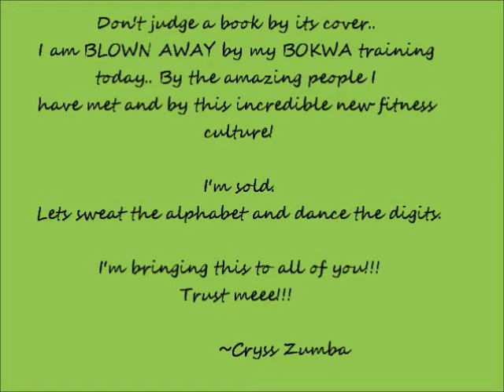Bokwa Brooklyn NY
A fun day at Brooklyn Sports Club with a Bokwa masterclass and certification.